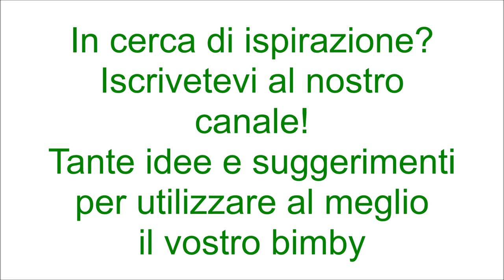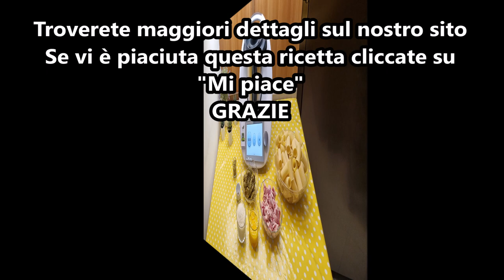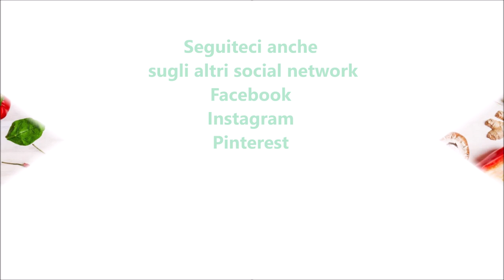Carbopistacchio per bimby TM6 TM5 TM31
Ingredienti:
200 g di guanciale tagliato a listarelle
6 tuorli
70 g di pecorino grattugiato
pepe nero q.b.
250 g di pesto di pistacchi
granella di pistacchi q.b.
400 g di pasta corta